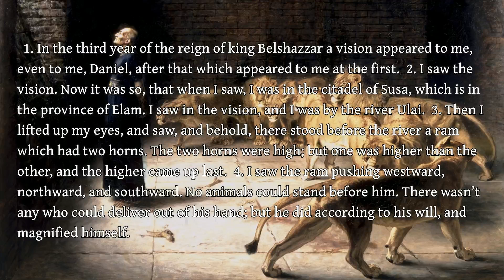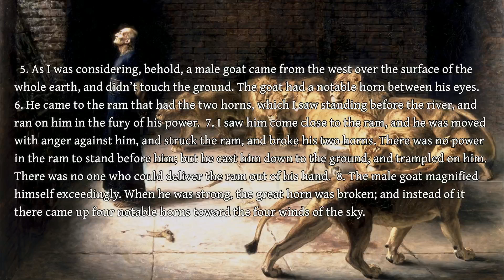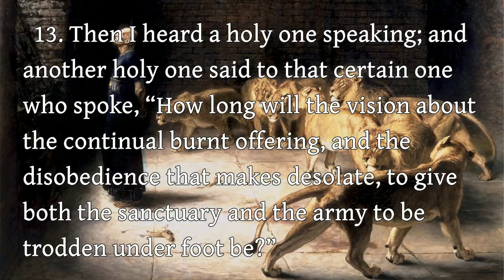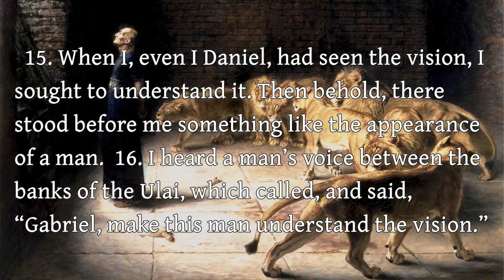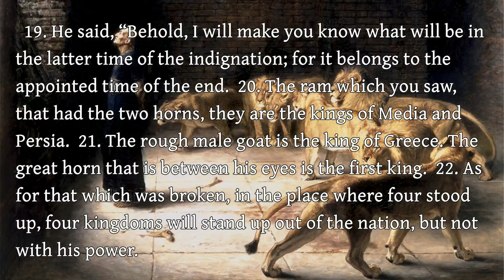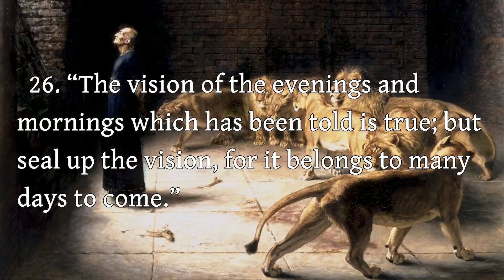The Book of Daniel - 8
The Book of Daniel - Chapter 8

Art: "Daniel's Answer to the King" Briton Rivière (public domain)